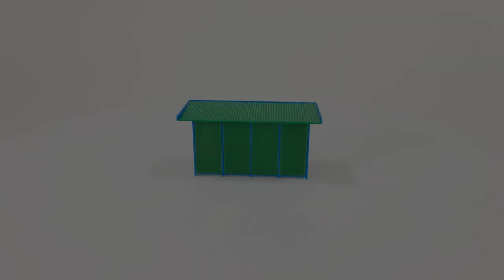Buszmegálló beálló 302 - TT (1:120)